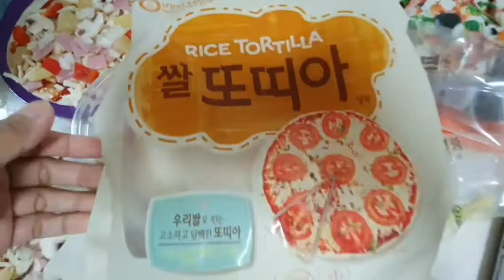How To Make Homemade Pizza / making pizza with my son / Easy Pizza / DIY / Jocelyn's Story